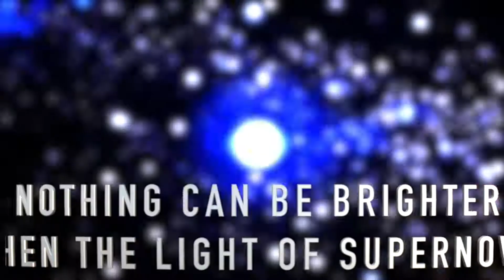SuperNova | Space songs for kids | Outer space music | Marky Monday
Supernova is a space song for kids about outer space which answers the question: "What is a supernova?"

★LYRICS

So I was wondering, what is a supernova? Hmmm… Well, a supernova is the explosion of a star. In fact, it is the largest explosion that can take place in outer space!

Supernova! Supernova! Supernova! Supernova!

How a star dies depends on its mass. Our sun doesn’t have enough mass to explode like a supernova, which occurs once every fifty years in our galaxy, the milky way.

You see, the heavier elements build up at the center, and once the core surpasses a certain mass, it heats up and boom! The parties started with the bright lights of a supernova!

Nothing can be brighter than the light of supernova.

For kids aged 3-10. Learn meanings of big words, solve math problems, sing and clap to new rhythms, kids songs, and enjoy great music from Marky Monday!

All characters, voices, music, production, direction, video and audio by Mark William Pezzelato. Illustrations by Nick Welsh. All audio and video recorded, mixed, and mastered at Pezmosis Music Productions in beautiful Oak Ridges, Ontario, Canada.